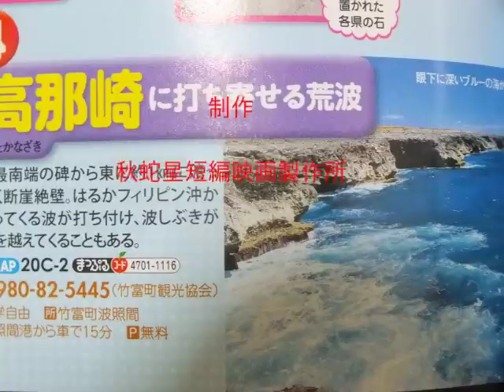石垣島で最も客入りの多いファミリーマート大探検！2016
20170606 制作
原版;石垣市公設市場 周辺完全ガイド 2016年版 のコピー